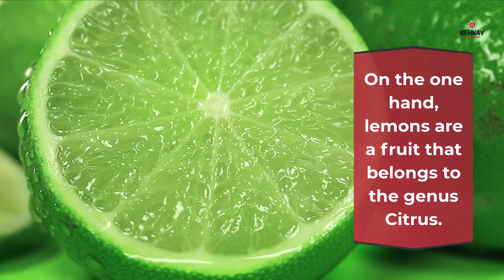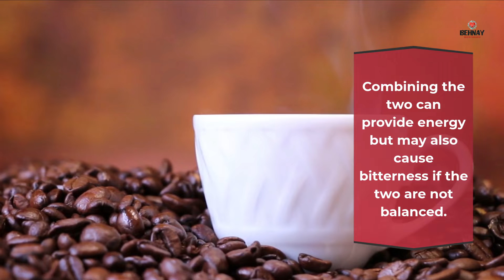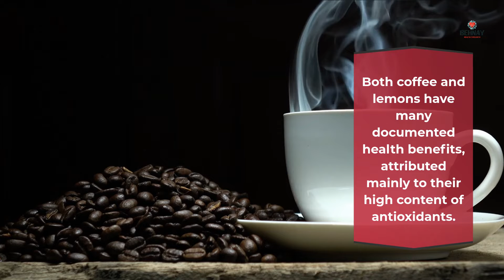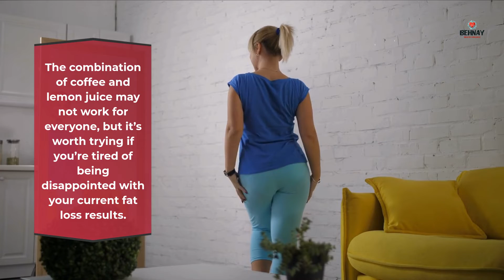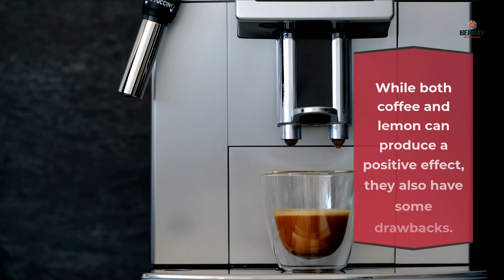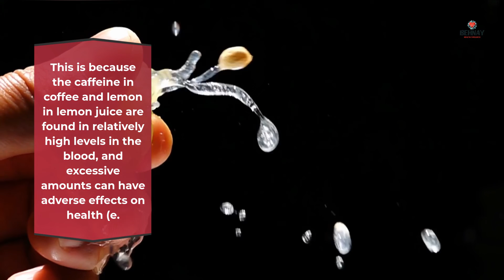Coffee and Lemon For Weight Loss: Myth or Truth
Are you looking for a weight-loss miracle drink? Coffee and lemon might be the answer! This video explores the myth or truth of coffee and lemon for weight loss. Watch to find out how this potent combination can help you reach your goals!